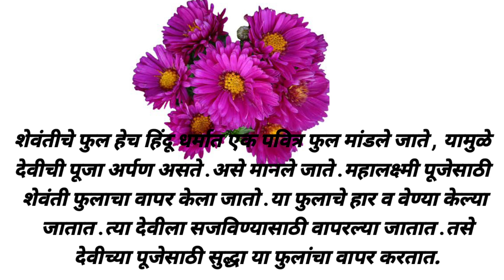shevanti fulachi mahiti/Shevanti flowers information in marathi/ शेवंती फुलाची माहिती फूल शेवंती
shevanti fulachi mahiti
शेवंती फुलाची माहिती माझा आवडता फूल शेवंती फ्लावर्स इन्फॉर्मेशन फुलाचे आयुर्वेदिक फायदे